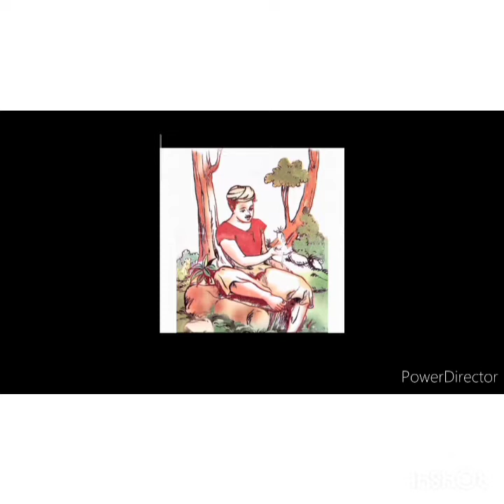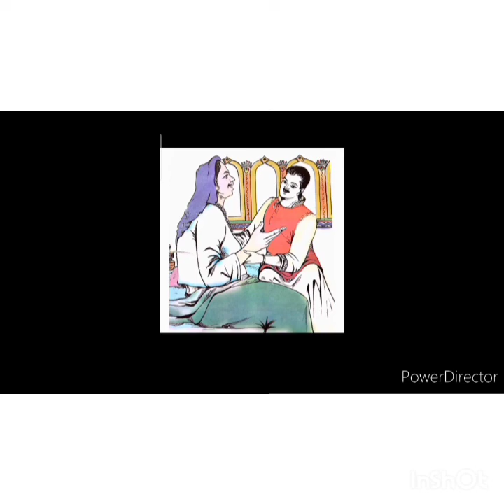Malayalam, STD IV